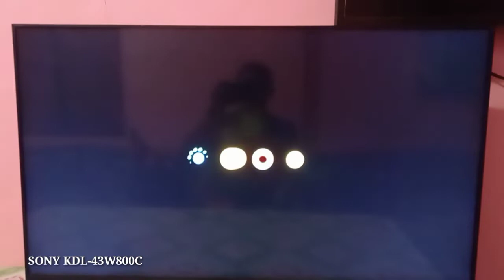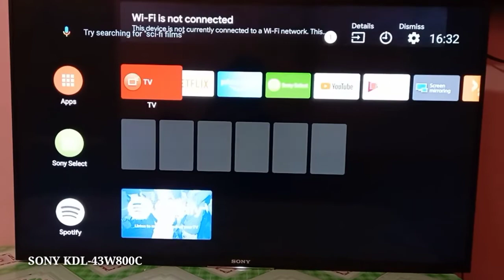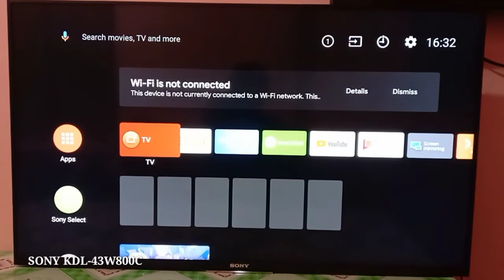SONY KDL-43W800C NO DISPLAY, GOOD BACKLIGHT